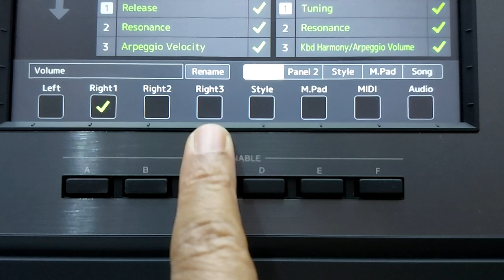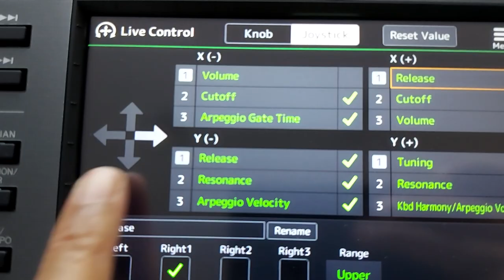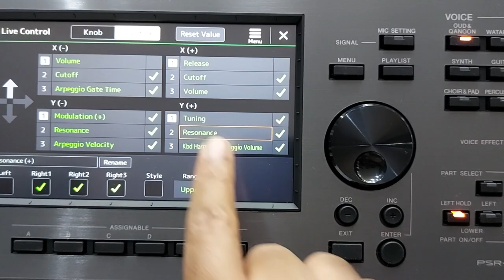طريقة عمل حركة ال TREMOLO بالجويستك لصوت العود والقانون PSR A 5000